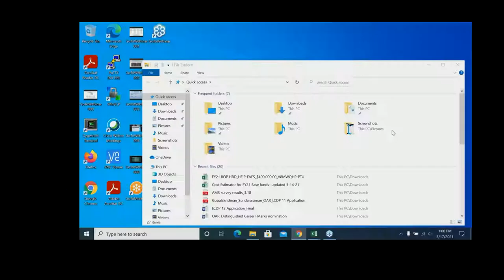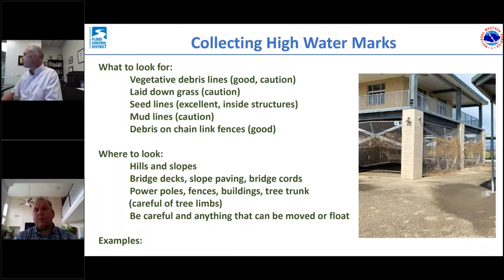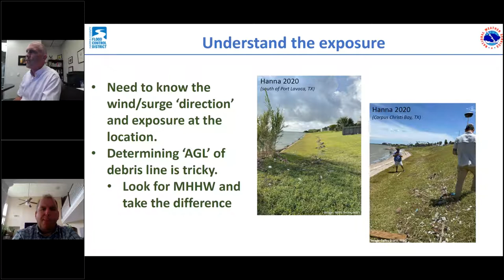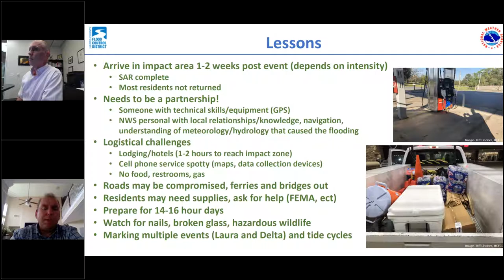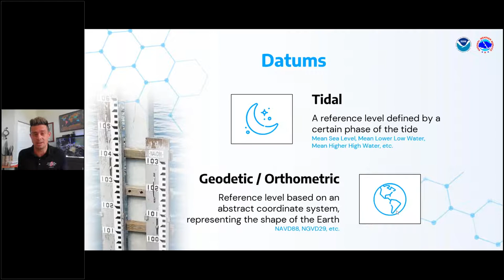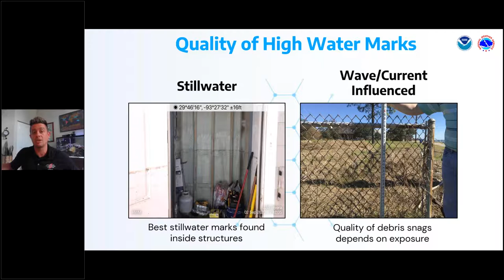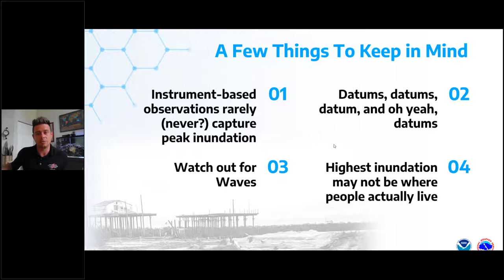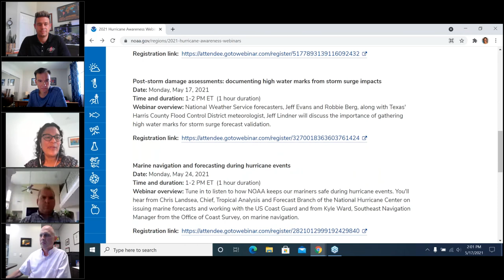Post storm damage assessments: documenting high water marks from storm surge impacts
National Weather Service forecasters, Jeff Evans and Robbie Berg, along with Texas' Harris County Flood Control District meteorologist, Jeff Lindner will discuss the importance of gathering high water marks for storm surge forecast validation.